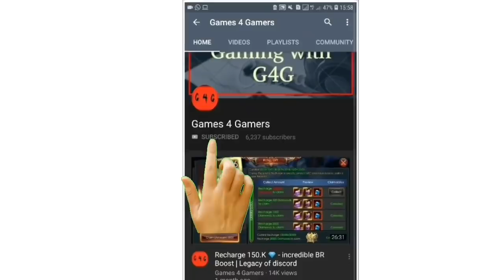Need rare attributes ? Mecha is cheapest and best | Legacy of discord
G4G Channel